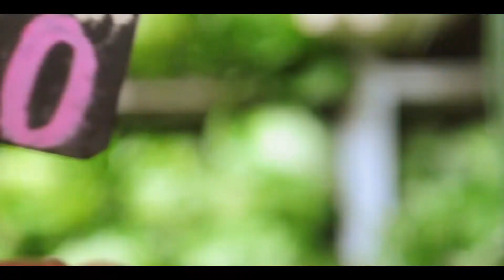Papas andinas / Proyecto